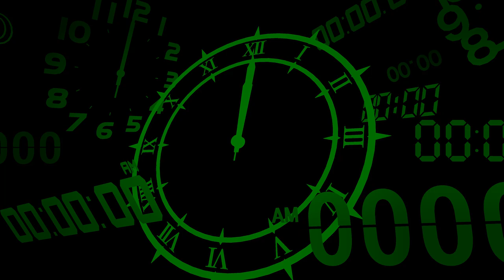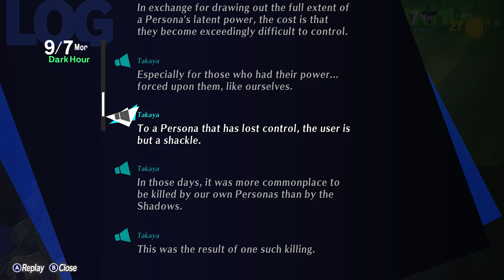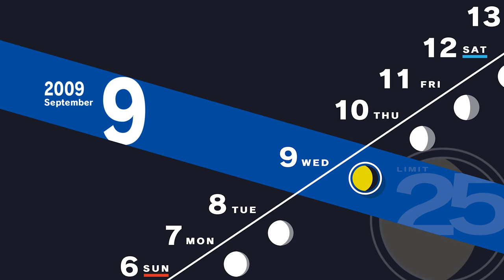Let's Play Persona 3 Reload | Part 65 - Takaya's Past | Blind Gameplay Walkthrough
In Part 65 of this blind Persona 3 Reload gameplay walkthrough on the Xbox Series X Takaya and Jin talk about the past, Personas losing control, and not needing an evoker.